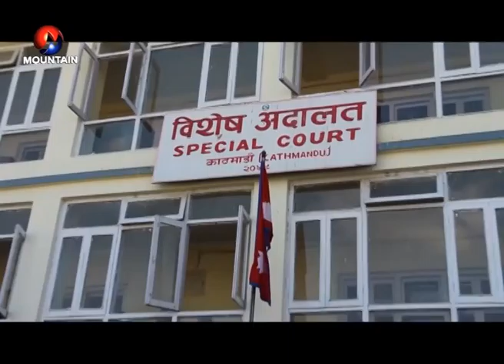Mountain Sports 1st Episode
Mountain Television